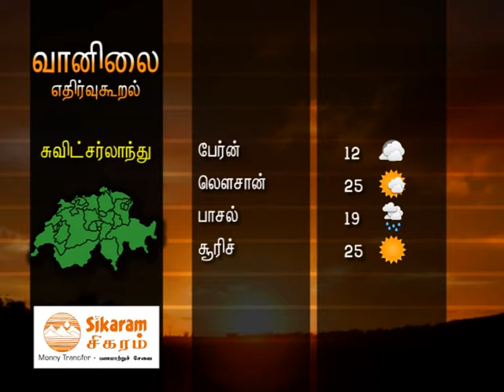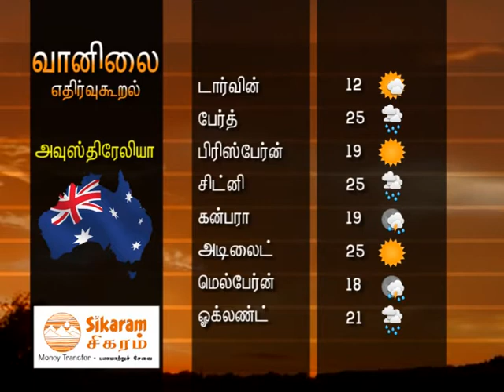Weather New Template